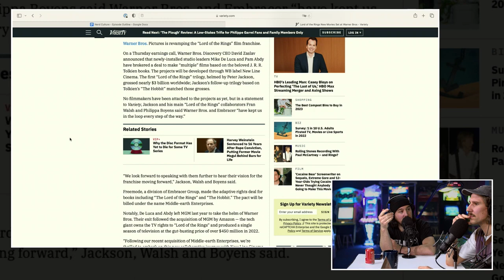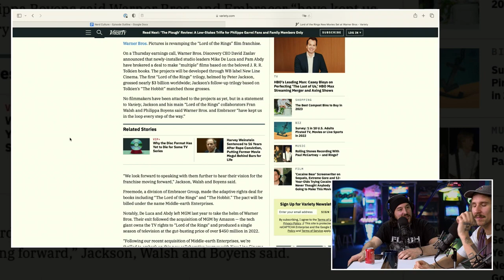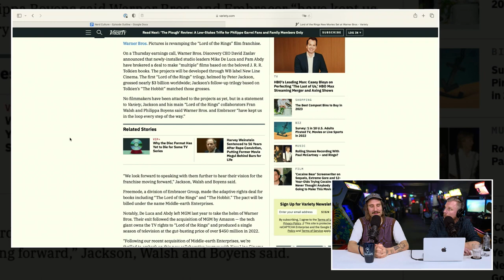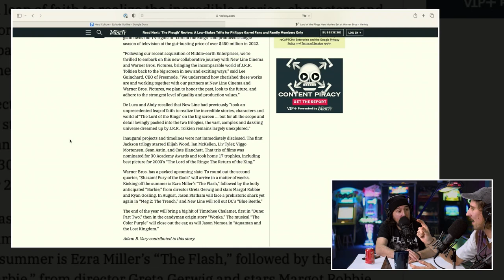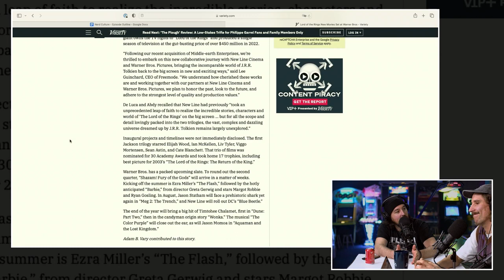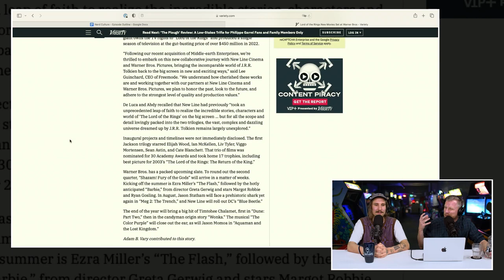Warner Bros kondigt nieuwe The Lord of the Rings films aan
Op de laatste earnings call van Warner Bros Discovery liet CEO David Zaslav weten dat Warner Bros in samenwerking met New Line Cinema nieuwe The Lord of the Rings films gaan uitkomen. In totaal hebben nu zes films gezien in samenwerking met Peter Jackson. Naast de originele trilogie verscheen namelijk ook nog het verhaal van The Hobbit. Het is echter niet het enige wat we mogen verwachten uit de wereld van J.R.R. Tolkien. Naast het onlangs verschenen Rings of Power, krijgen we binnenkort ook nog een anime. Check hier de volledige episode